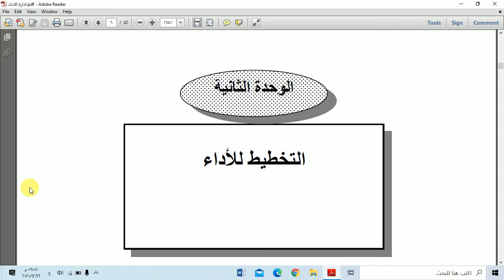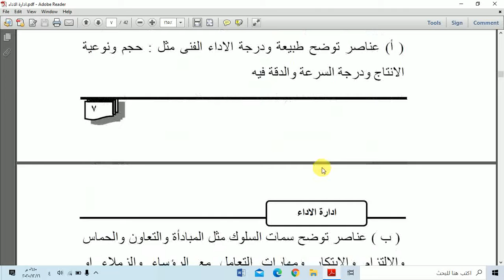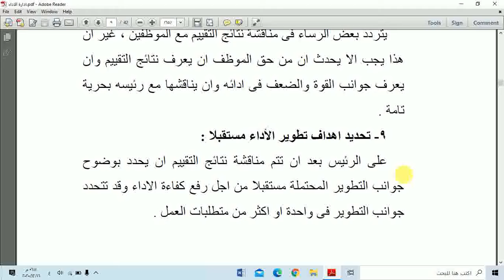المحاضرة الثانية تقييم الاداء